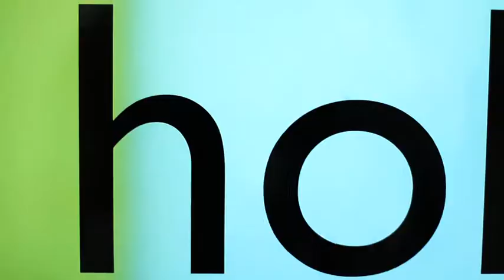Episode 5 (Part 3)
Special Guest: The Philthies